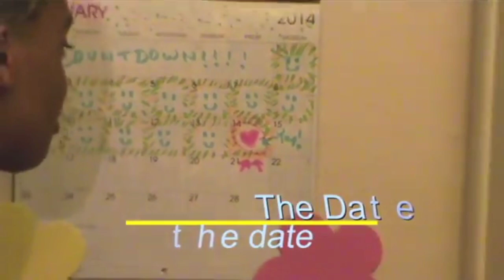The Lamont Young Show_The Date !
comedy sketch and improv show